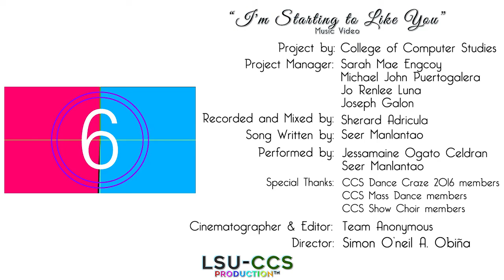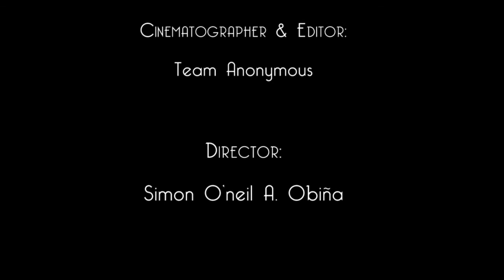I'm Starting to Like You | College of Computer Studies | LPOP